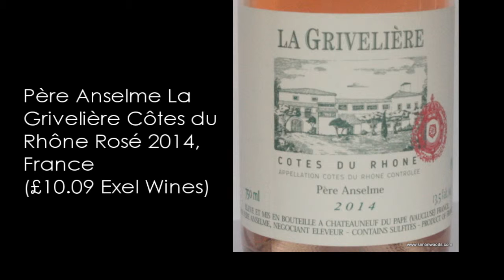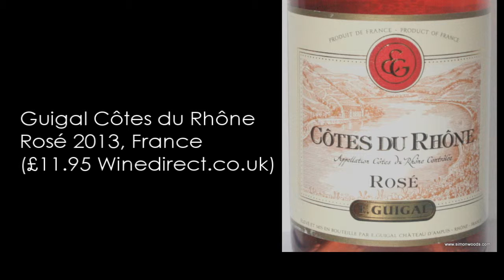Wine Tasting with Simon Woods: Four Côtes du Rhône Rosés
How does Rosé from the Côtes du Rhône compare with that from Provence, wonders Simon Woods...

The wines tasted in this video are:
Domaine Saint Gayan Côtes du Rhône Rosé 2014, France (£10.50 Yapp Brothers)

Père Anselme La Grivelière Côtes du Rhône Rosé 2014, France (£10.09 Exel Wines)

Clos Bellane ‘Altitude’ Côtes du Rhône Rosé 2014, France (£11.00 Oddbins)

Guigal Côtes du Rhône Rosé 2013, France (£11.95 Winedirect.co.uk)